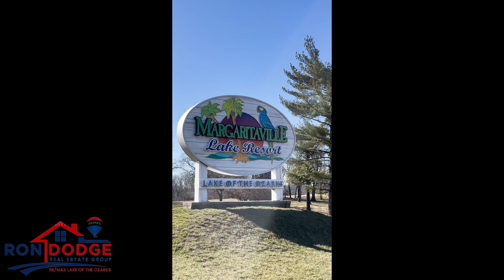Video tour 1800 Yacht Club Dr Osage Beach - Lake of the Ozarks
Don't miss this incredible Lakefront investment or home ownership opportunity.  Picture yourself enjoying the best of both worlds - the front row action of Performance Boat Center, and the convenience of being minutes away from a delectable meal at Redhead Yacht Club.  Sit back and enjoy lively entertainment at High Tide.  Don't miss out on this incredible opportunity to own the perfect lake retreat! This 4 Bed- 3 ½ Bath home with an open floor plan is situated on a very gentle lot with plenty of parking, and easy access to your own dock with two boat lifts included. This home has two nice sized sun rooms for relaxing or sleeping additional guests, The home features a low maintenance exterior and nearly flat yard. You'll find abundant patio space and beautiful views at the 21MM. You'll also be conveniently close to popular bars and restaurants such as Shorty Pants, Seven Springs Winery and Margaritaville Lake Resort. Don't let this opportunity pass you by- make this your home today!